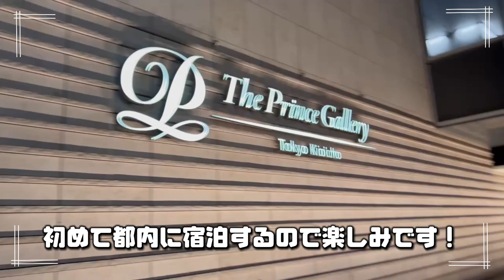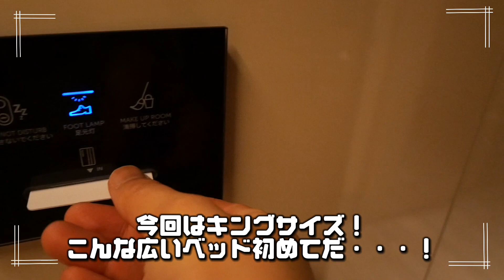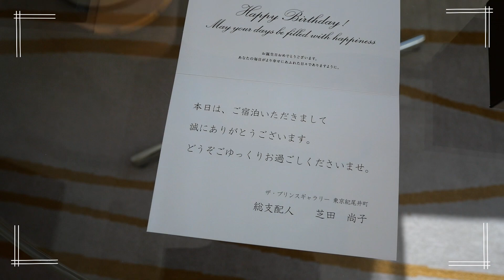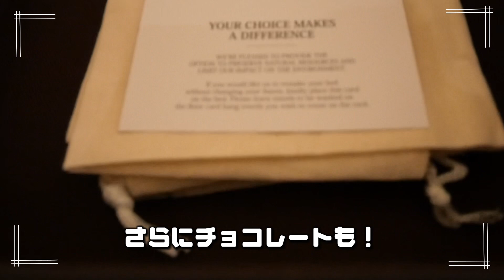【Vlog】東京を上から見て過ごす贅沢時間！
【ザ・プリンスギャラリー 東京紀尾井町】
泊まっちゃいました〜〜〜⭐️

1泊で1室10万円超え・・・
いやぁ、そんなところに泊まれるように
なっちゃったんだなあ☺️💰

茶番失礼いたしました。
無料チケットがあったので、
ありがたく無料で宿泊しました。
10万円超えなんてとんでも背伸びしても難しい。笑

プリンス系列で最高級のホテルというだけあって
とにかくすごかった・・・（語彙力）

まずロビーが36階・・・！
東京の景色を一望できて素晴らしかった・・・
ソファもあって、場所によって見える景色が違うので
あっちに座ったり、こっちに座ったり、
それはそれはもう観光客感丸出し😌笑（一応都内在住）

いよいよお部屋へ入ってみると
綺麗なお部屋⭐️
ベッドもキングサイズで広いし、非日常を味わえました。

（ベッド、ツインかキングか選べて
即答で、かつ独断でキングにしました。
やっぱり一緒に寝たいよね笑）

カーテンが閉まっていたので
オープンのボタンをピッとすると、
東京の景色がブワッと広がってました。まじ都会だった・・・

さっきまで歩いてた道路が小さく小さく見えました。
頑張れば六本木ヒルズも見えました。

「え・・・なんかお金持ちになった気分」
と、何度連呼したことでしょう。

今まで私たちは、
東京に住んでいることもあって
わざわざ東京に泊まらなくてもいいよね、というスタンスだったのですが
これはホテルステイにハマっちゃう人の気持ちも
わかるな〜〜〜なんて思っちゃいました。

いやもう最高。

しかもアメニティBYREDOかい。
前に香水買おうと思って見に行ったけど
高すぎて諦めたブランドやないかい。
めっちゃくちゃいい匂いだった・・・
（石鹸はちゃっかりお持ち帰り）

なんてまとまりのない文章なのでしょう。
それくらい、高級感たっぷりのホテルに
興奮していたということでお許しくださいませ。

なかなか泊まりづらい金額ではありますが
ぜひぜひこの感動を味わってほしい・・・！

ちなみに、プロポーズプランとか、
記念日プランもあるみたいなので
ここぞ！というタイミングにも使えるホテルだと思います⭐️

また泊まりに行きたいな💘
（旦那さまへの圧。笑）